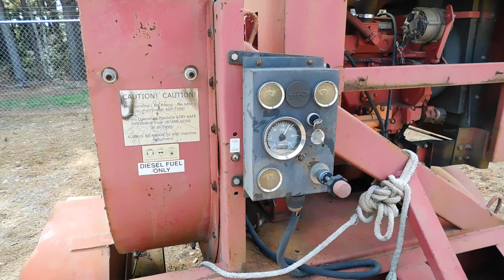GovDeals: Giant Vac